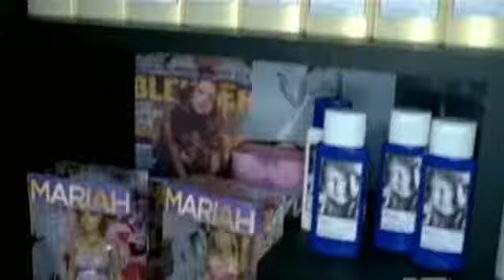Mariah Carey feat. Gucci - Obsessed Remix